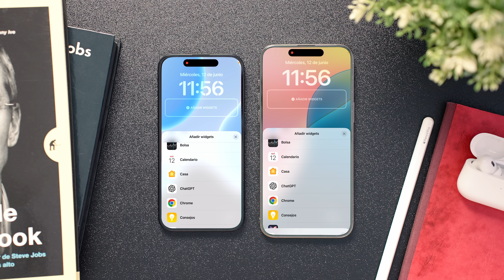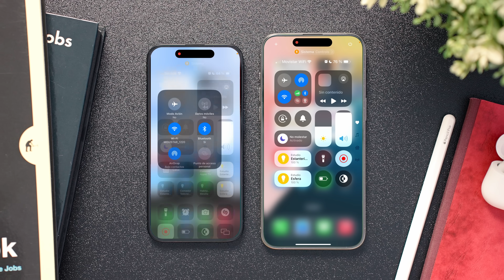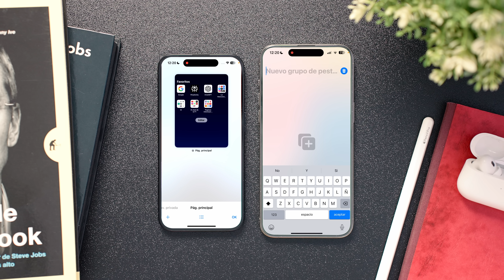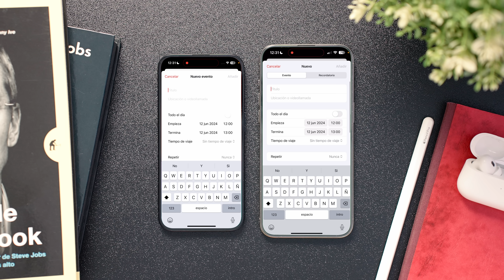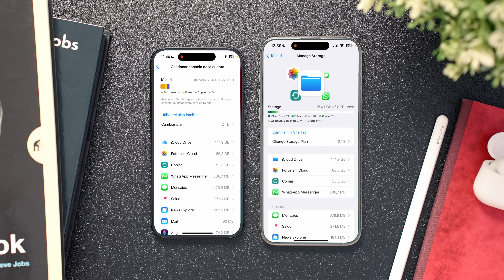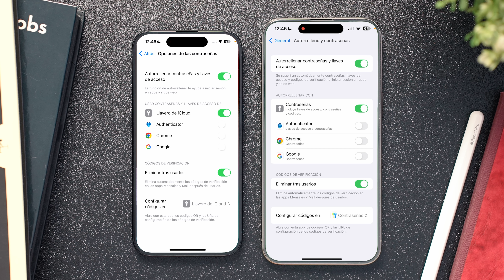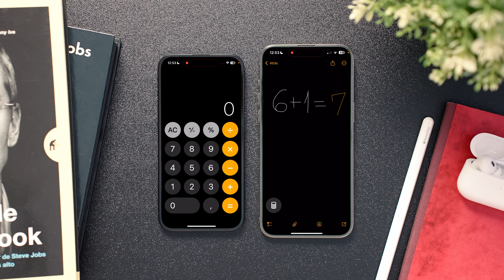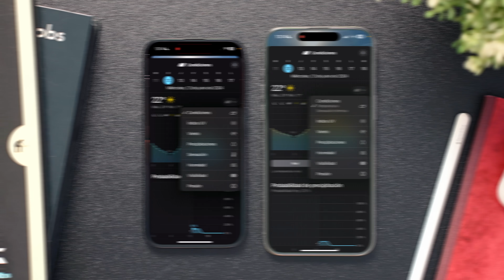¿Vale la pena ACTUALIZAR a iOS 18? Análisis DETALLADO y COMPARATIVA con iOS 17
Si te estás preguntando qué ha cambiado en iOS 18 respecto a la anterior versión iOS 17, estás en el lugar indicado. En este video te traigo una comparativa exhaustiva entre iOS 18 vs iOS 17, analizando al detalle todas las novedades y diferencias entre ambos sistemas operativos de iPhone.

Repasaremos juntos los cambios en la pantalla de bloqueo, las nuevas opciones de personalización, widgets rediseñados, mejoras en apps como Fotos, Mapas, Safari o Mensajes, y optimizaciones generales en rendimiento y funcionalidades.
Gracias a tener un iPhone con iOS 17 y otro con iOS 18, podrás ver en paralelo y con ejemplos reales cómo ha evolucionado el sistema y si realmente merece la pena actualizar a esta nueva versión.

Así que si quieres estar al día de todo lo nuevo que incorpora iOS 18 y cómo se diferencia de iOS 17, no te pierdas este video comparativo. ¡Empezamos!

🎬 Momentos destacados del vídeo:
0:00 - iOS 18 vs iOS 17
0:16 - Pantalla de Bloqueo
0:40 - Widgets
1:40 - Pantalla de Inicio
2:46 - Biblioteca de Aplicaciones
3:06 - Centro de Control
4:45 - Safari
6:25 - Calendario
8:14 - Ajustes (Apple ID y iCloud)
10:03 - Ajustes (General)
11:52 - App Store y Apps del Sistema

✨ Etiquetas del video